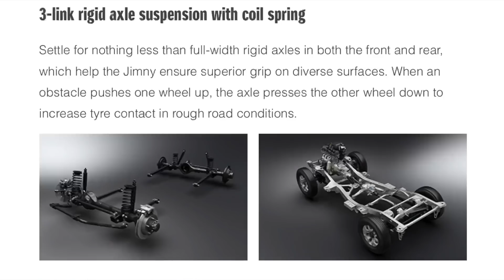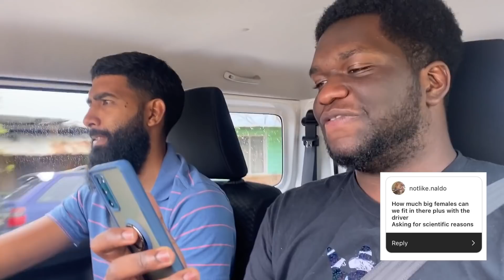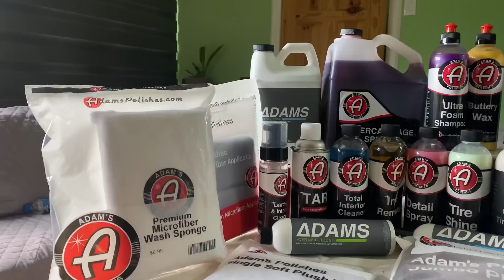The New 2022 Suzuki Jimny Review | Trinidad & Tobago